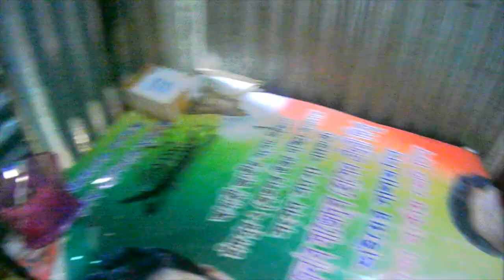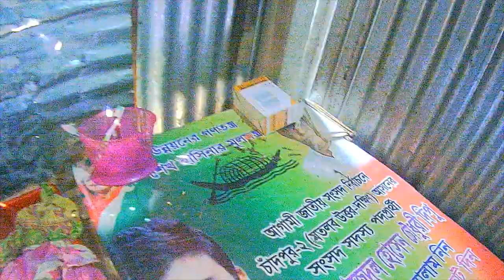120how to fix 21inch crt tv deat , flyback uotput trangistor short problem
আপনার এলাকায় crt টিভি মেরামত পরিষেবা খুঁজছেন? সামনে তাকিও/
@seew TT BD সেরা